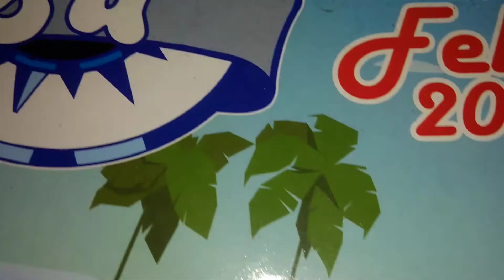vídeo do meu gatinho